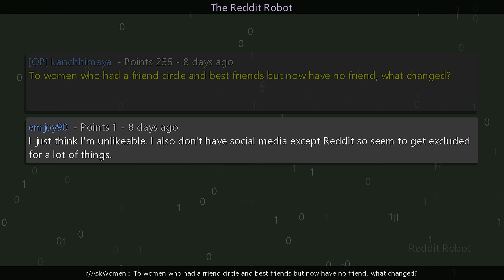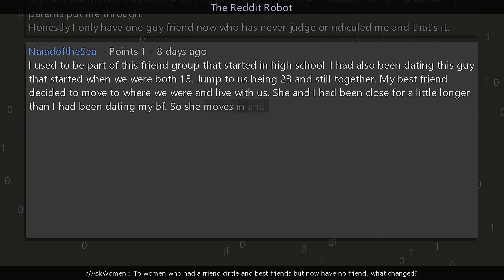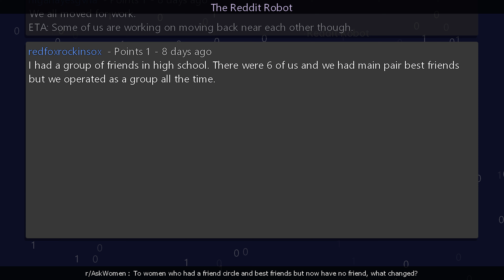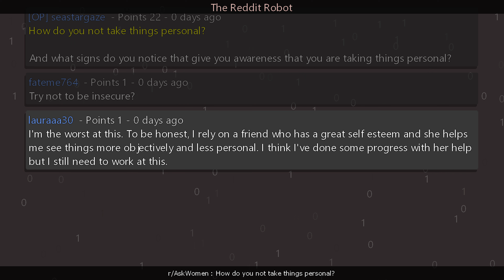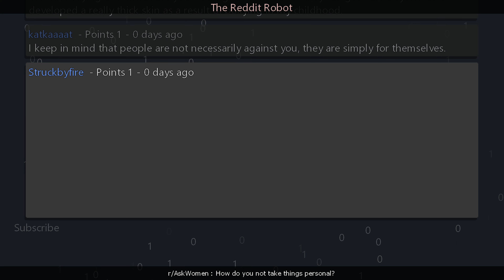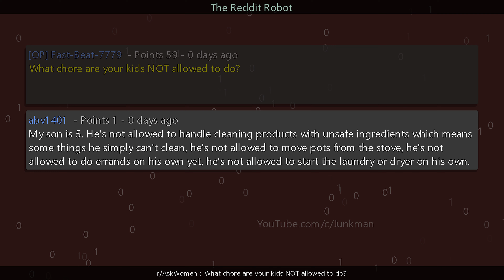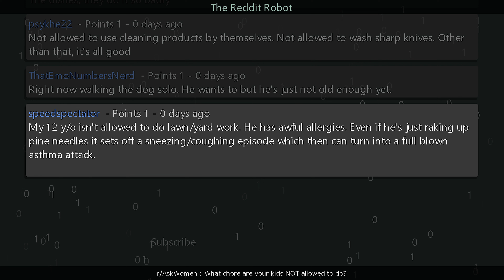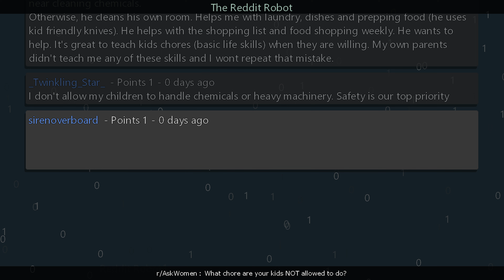r/AskWomen - [18+] What chore are your kids NOT allowed to do?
Information
Creation Date: 2/23/2024 10:20:02 PM
Subreddit: r/AskWomen

Timestamps
00:00:00 To women who had a friend circle and best friends but now have no friend, what changed?
00:04:27 How do you not take things personal?
00:08:56 What chore are your kids NOT allowed to do?
00:12:52 Outro